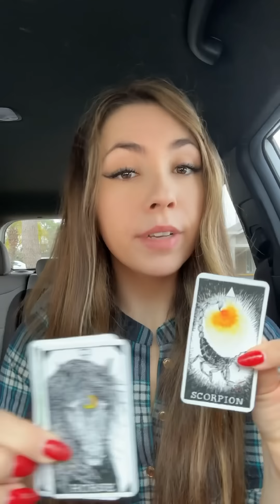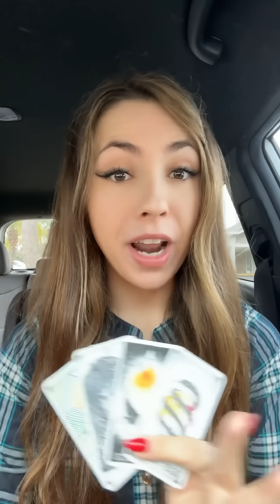WHAT DID YOU DO?! 🫢 Your person is trying to stay calm… SOMETHING is going on to disrupt them 🤯